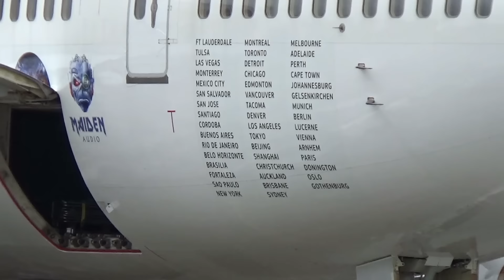IRON MAIDEN'S B747 ED FORCE ONE in Berlin & Wet Takeoff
The famous "Ed Force One" of British band Iron Maiden in Berlin, a day after their concert at Waldbühne. The Boeing 747-400 remained at airport Schönefeld although the aviation fair ILA 2016 started on June 1st - so the visitors could see the aircraft on the field and the spectacular takeoff on the wet runway.